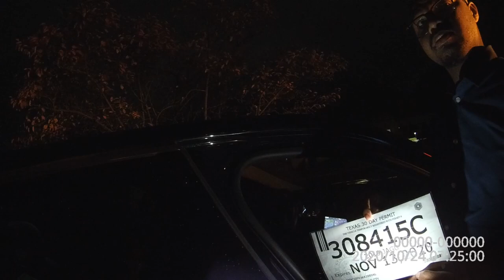2020 F PACE TIRE SERVICE. We got the job done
LATE NIGHT 2020 TIRE CHANGE FOR THIS NICE GUY